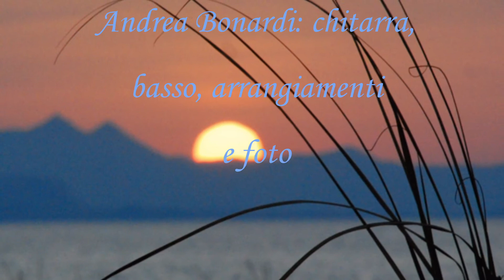Sitting on the dock of the bay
Pamela Zanieri: voce
Andrea Bonardi: chitarra, basso, arrangiamenti e foto